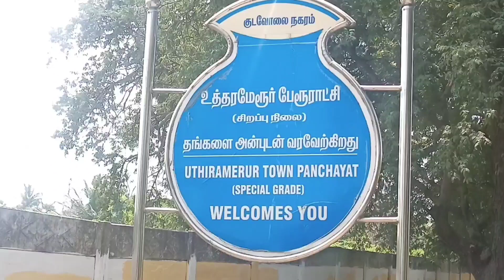மின்-விசைகுடிநீர்- தொட்டி பகுதி மக்கள் பயன்பாட்டிற்கு கொண்டு வர கோரிக்கை